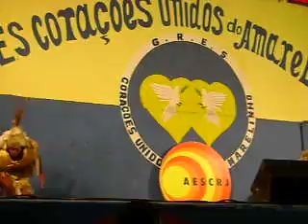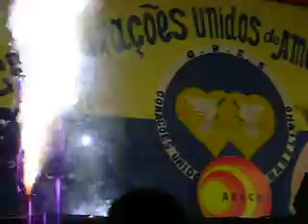Cubango 2009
Cubango